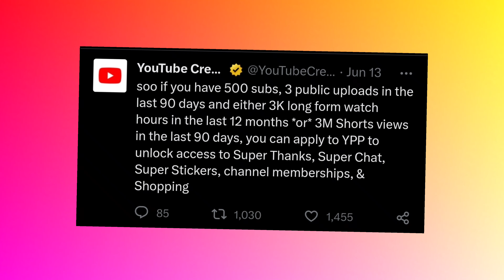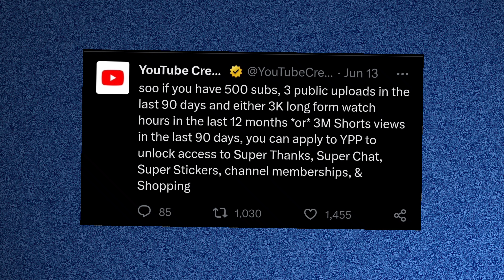अब 1000 Subscribers & 4000 Hrs Watchtime नही चाहिए .Big Monetization Update 2023.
Hello Friends ! MY Name is Ajay kumar !! This channel is all about technical topics like videos on the mobile phone, laptop, cameras, tech news,trick and tips etc.

youtube monetization
youtube update
youtube shorts monetization update,youtube shorts monetization update 2023

follow on me  social media app ;-